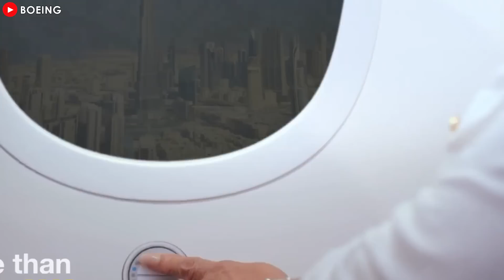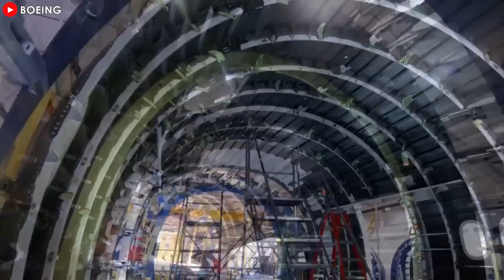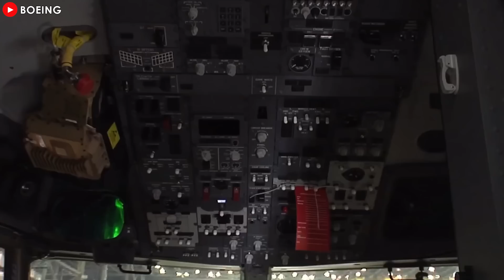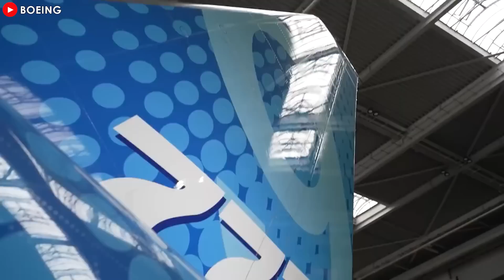Boeing's next Aircraft is the ANSWER to Airbus's Secret Weapon...! Here's Why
00:00 Intro
00:34 Overview
01:42 Why was the 797 planned?
05:45 Why hasn't the plane arrived yet?
08:34 Who is waiting for it?
Boeing's chief commercial officer Stephanie Pope confirmed the new contract will see the Puget Sound region team build Boeing's next plane. This factory in northwest Washington has built some incredible airplanes. It appears to be the US giant's answer to Airbus' new A3 21 XLR. So what is this new plane? Can it help Boeing turn the tables on Airbus? Let’s find out in today's episode.
And you'll also be the first to see our new content in the future! Now let’s dive in!
Overview
Boeing's yet-to-be-confirmed 7 9 7 New Midsize Airplane (or NMA fro short) has been touted as a replacement for the single-aisle, twin-engine 7 5 7 and the twin-aisle 7 6 7. With demand for medium- and long-haul aircraft growing as airlines look to continue to increase capacity, the new twin-aisle design could compete with A3 21 XLR.
As of 20 24, Airbus has firmly established itself as the industry leader, excelling not only in strategic planning but also in execution and delivery. Recently, Airbus marked a significant milestone by delivering the world’s first A3 21 XLR to Spanish carrier Iberia, setting a new standard in long-range narrowbody aircraft. This achievement highlights Airbus’s momentum and underscores its competitive edge in the market.
In contrast, Boeing’s future plans remain clouded with uncertainty, prompting industry experts and observers to ask: when will Boeing officially launch its long-anticipated 7 9 7? While there is growing interest in what Boeing’s next move might be, the company is currently grappling with multiple certification challenges.
Why was the 797 planned?
So how did the 7 9 7 come to be? Let’s first look at the market gap it was meant to fill! Boeing’s current aircraft lineup spans a range of routes, from regional to ultra-long-haul, featuring models tailored to meet various market demands. For regional routes, the 7 3 7 Max family serves as Boeing’s workhorse, while the mid-range 7 6 7 supports medium-haul operations. The 7 8 7 Dreamliner handles long-haul routes with its fuel efficiency and advanced design, and the Triple 7 family caters to the growing demand for ultra-long-haul flights, offering extensive range and capacity.
Among these aircraft, the 7 3 7 stands as Boeing’s longest-serving model. Originally launched in 19 67, it received its most recent update in 20 17 with the 7 3 7 Max, integrating modern engines and avionics while retaining much of its original design. Close behind, however, is the 7 6 7, Boeing’s oldest wide-body model still in service. Introduced in 19 81, the 7 6 7 has served airlines for over four decades, evolving to meet various roles across commercial and military applications.